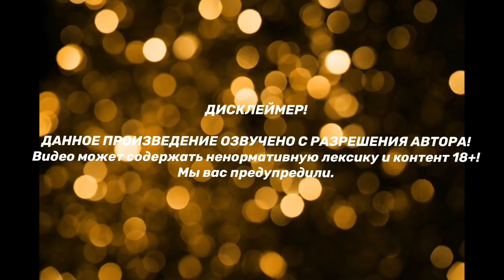ПЕРЕД ТЕМ, КАК ТЫ УЙДЁШЬ | Озвучка фанфика | ВИГУКИ | часть 6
Еще больше озвучек и все плейлисты, которые были раньше на канале, теперь

ДИСКЛЕЙМЕР!!!